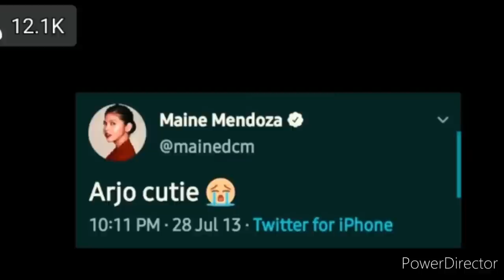Maine Mendoza Reveals Truth why she choose Arjo Atayde over other man | Ang sweet nmn pala kasi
Maine Mendoza Reveals Truth why she choose Arjo Atayde over other man | Ang sweet nmn pala kasi | mgadgetsph